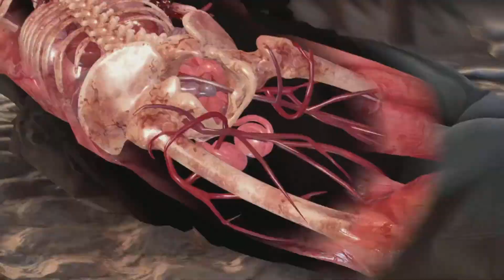Sniper Elite 4 : Marina Deathmatch multiplayer (25/5)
I hope that you enjoyed the video of my multiplayer game play.
If you are interested i invite you to visit my YouTube channel where you will find many more interesting video clips.